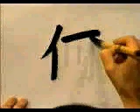APRENDE A ESCRIBIR ESTE KANJI EN MUY POCO TIEMPO ✔️ | GAMBATEANDO - Japones Para Todos